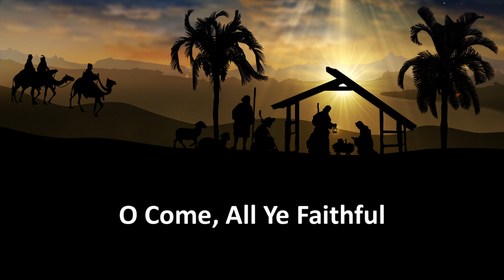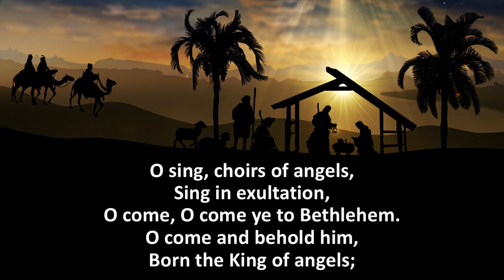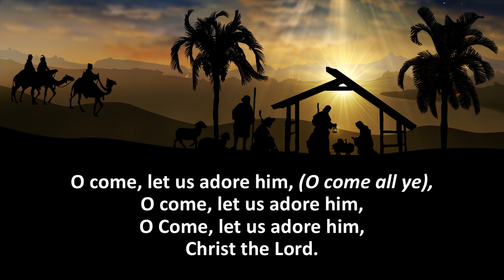O Come All Ye Faithful